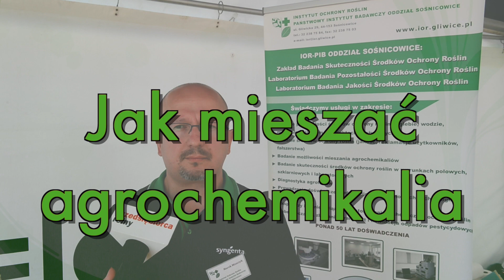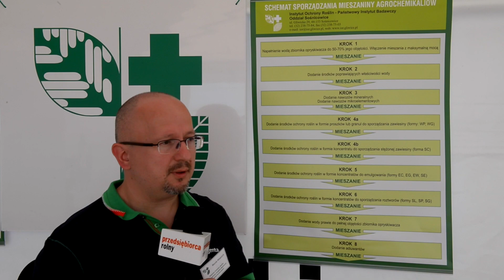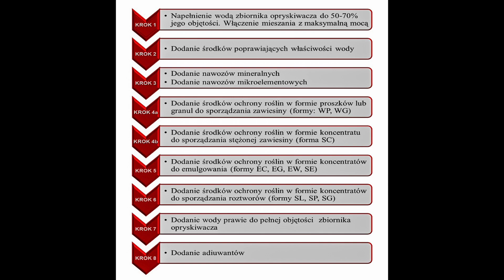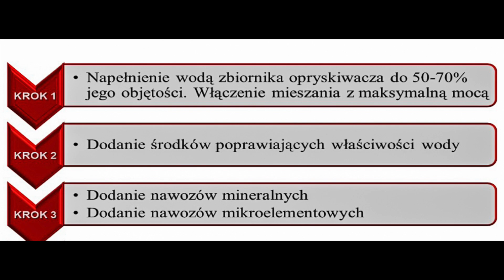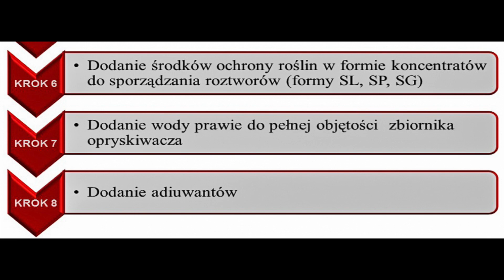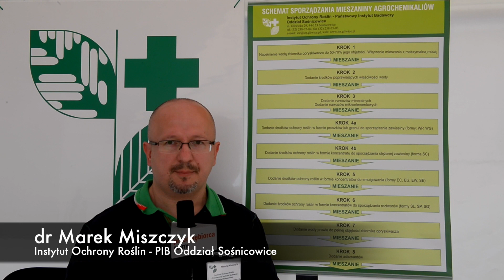Technologia tank mix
Dr Marek Miszczyk z Instytutu Ochrony Roślin - PIB Oddział Sośnicowice radzi rolnikom, jak bezpiecznie mieszać agrochemikalia.